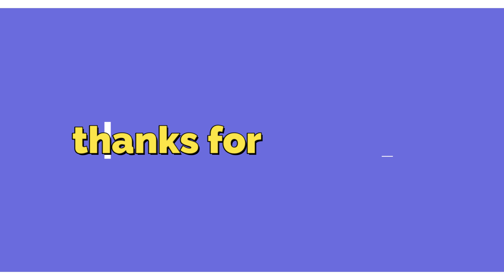beautiful cake decorating | how to make easy decorative cake at home | bow cake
note: I made fondant topper and left them over night to make them dry.